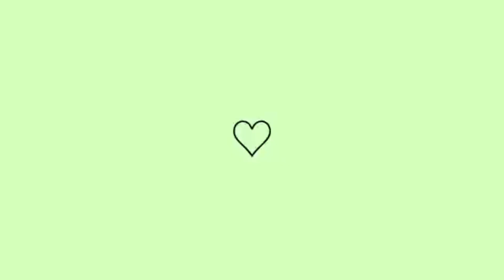HYTALO MOSTROU QUE ANDYN E ALLAN DORMIU JUNTOS 😱ELE FOI PRA CASA DA KAMYLINHA 👀